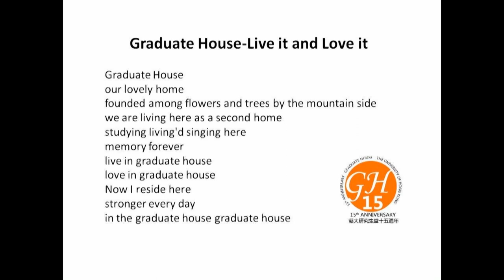Graduate House- live it and love it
15th Anniversary activity of Graduate House